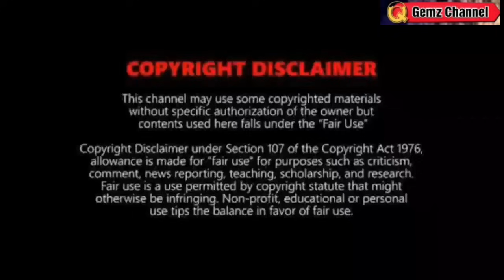WEATHER UPDATE TODAY FEBRUARY 10, 2024EVENING